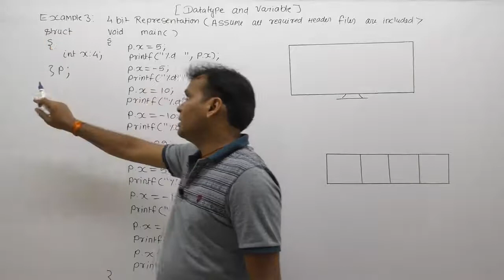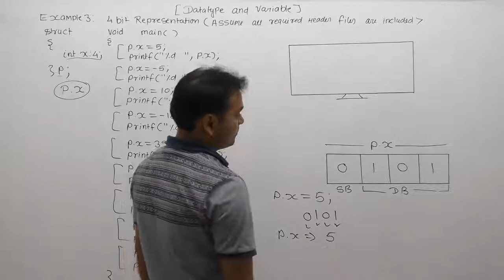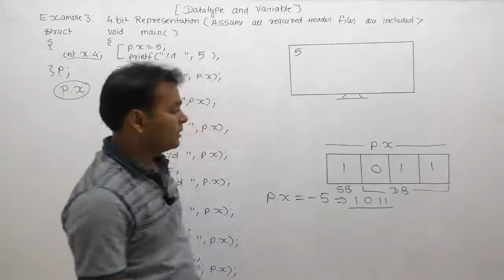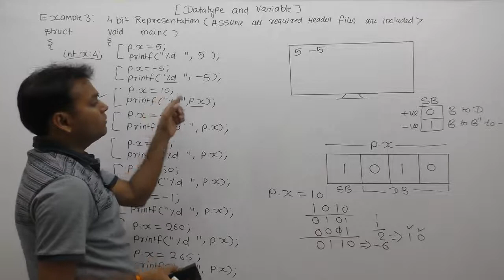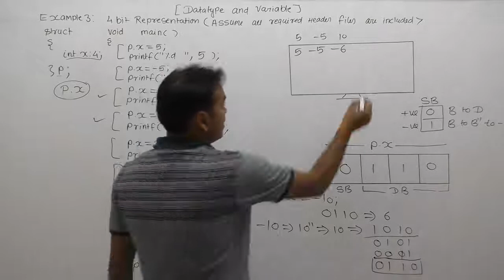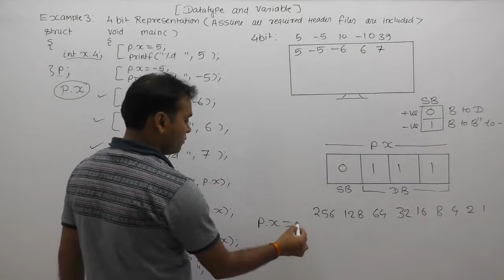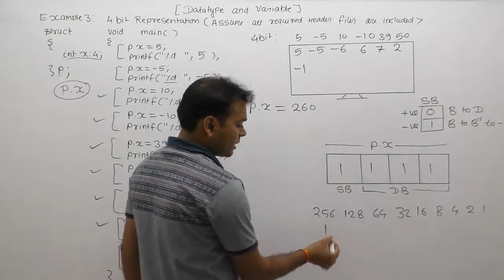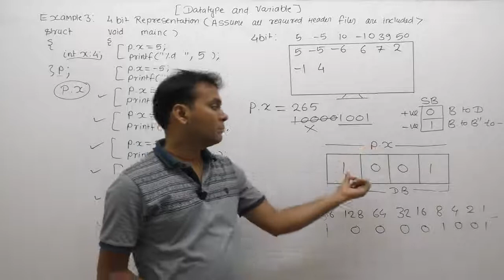Bit Representation Example in C in Hindi -Part67 | C Language by Java Professional